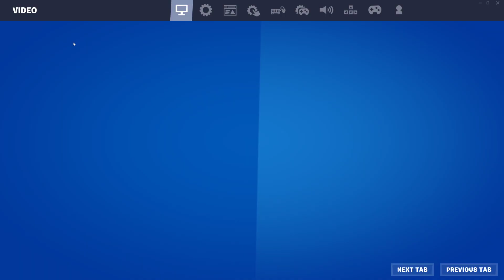One week for the New Season !!!! Fortnite Solo Build Mode - Family Friendly - English